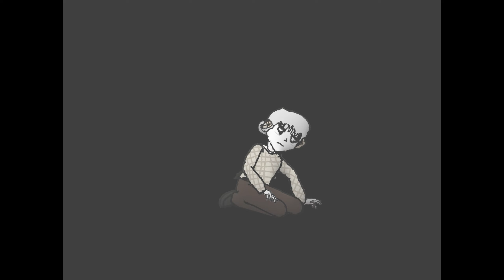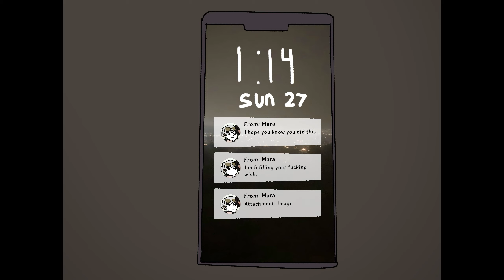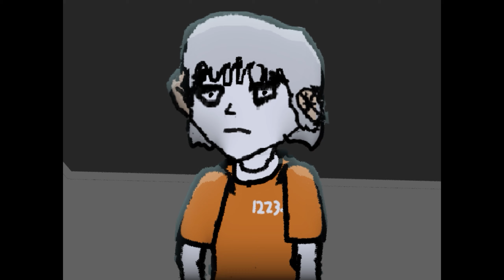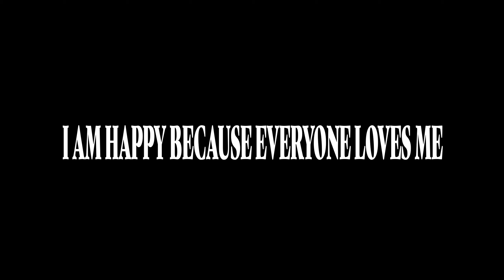mara^_^ - I Am Happy Because Everyone Loves Me (Full Album Movie)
remember to love yourself too

my album "i am happy because everyone loves me" is out now!!

all animation and music done by mara